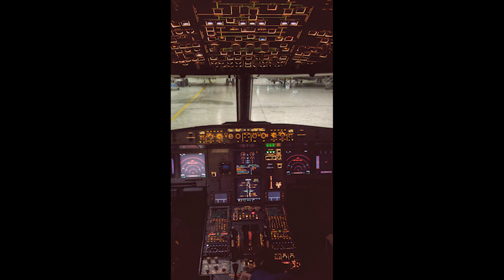Lost in Hyperspace : Journey Through Parallel Realms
Join Captain Amelia Johnson and her crew aboard the starship Horizon as they navigate a labyrinth of interconnected dimensions, facing time distortions, gravitational anomalies, and bizarre creatures. Lost in an uncharted parallel universe, they must unravel the secrets of an ancient alien artifact to find their way home, in a cosmic adventure that tests their resilience and propels them into the annals of legendary explorers.